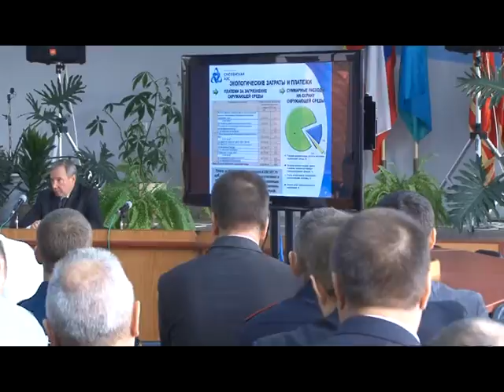Десна-ТВ: Новости САЭС от 29.11.2016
В выпуске:
1. Общественность Смоленской области уверена в безопасности атомной станции.
2. Специалисты распределительных сетей компании «Смоленскэнерго» на предприятии.
3. Итоги Спартакиады работников Смоленской АЭС - 2016.
4. Выставка рукоделия в Совете ветеранов станции.